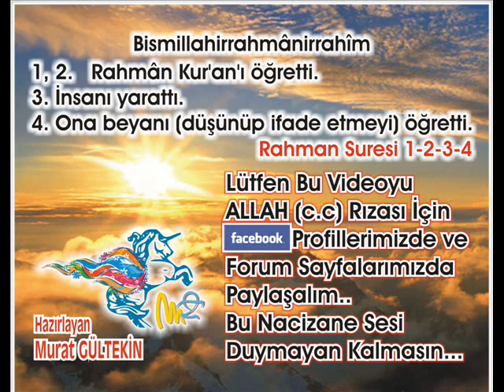Hac Suresi 2 - Abdulbasit Abdussamed (Tecvid)